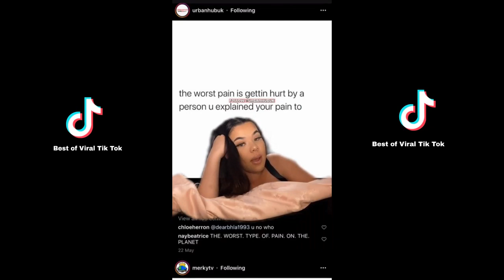Don't Give Up When Things Get Tough (Know You Are Good Enough) -TikTok Compilation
Heyyyyy ;-)

Something about me :
I am a big fan TikTok so most of the time I make TikTok dance Compilation

*Ignore this*